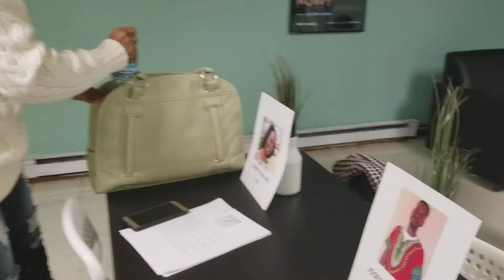XPerienceTP Terrance Price(7)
Photoshoot & commercial December 30th 2017 Mysic is Life Tysen Price Young fly saved